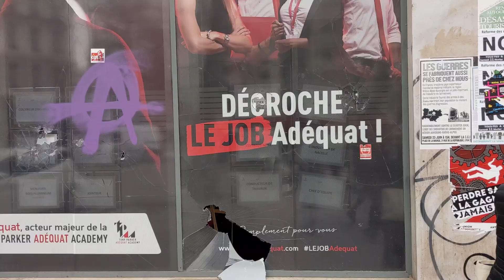RETOUR SUR LA MANIFESTATION DU 07 MARS 2023 - LYON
Retour sur la manifestation du 7 mars 2023 en 2mn !